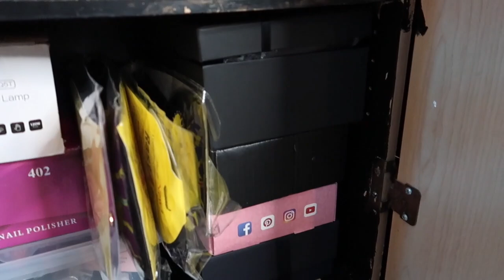EXTREME DEEP CLEANING MY ROOM 2021 *satisfying*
socials :
ig spam:@vibinwidkaypt.2
depop : @vibinwidkay
Vibinwidkay/Tucker
21350 S Avalon Carson Ca 90745 #5294
 FAQ❓:
HOW OLD AM I  ?
17 years old
final cut pro x on Mac book pro
@certifiedbellabeauty on instagram
code "vibinwidkay"